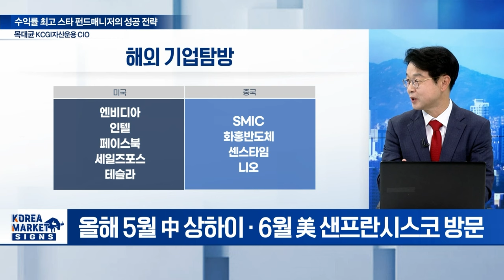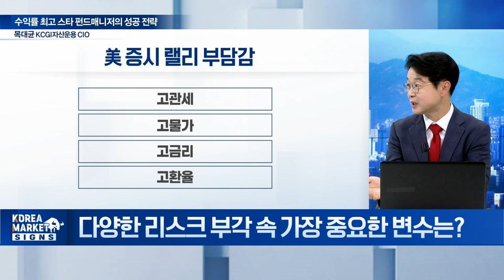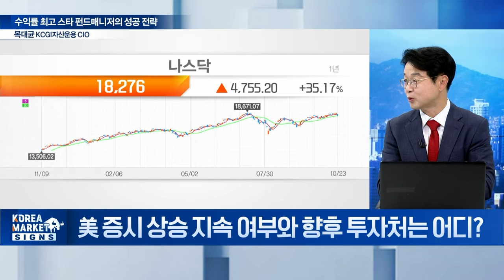🚀美 빅테크 탐방 다녀오니... 이 주식에 관심 몰려있습니다 / 목대균 KCGI자산운용 CIO | Market Signal (20241024)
Q. 해외투자 1세대 스타 펀드매니저의 운용 성과는?
Q. 해외 기업탐방을 통해 깨달은 인사이트는?
Q. 美 증시 상승 지속 여부와 향후 투자처는 어디?
Q. 다양한 리스크 부각 속 가장 중요한 변수는?
Q. ETF vs 펀드, 차별화 접근 방식이 필요하다?
Q. 장기 투자 시 액티브 펀드가 유용한가?
Q. 투자수익률을 좌우하는 것은 무엇인가?
Q. 韓 증시 소외 현상... 무엇이 문제인가?